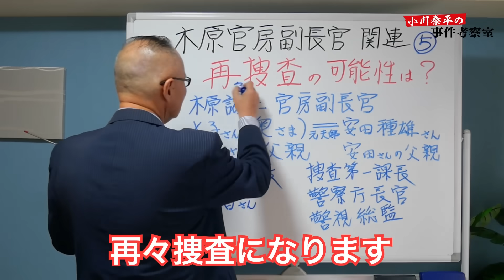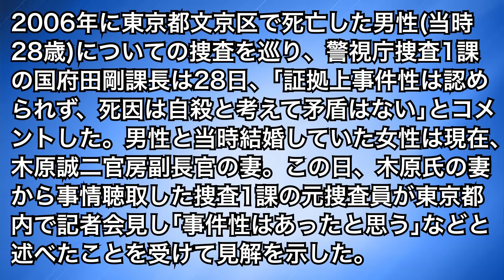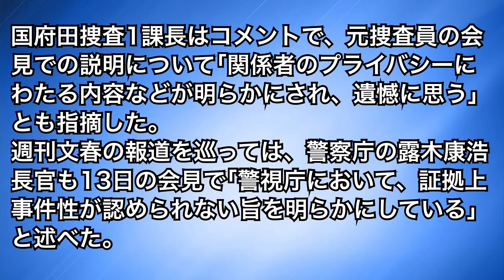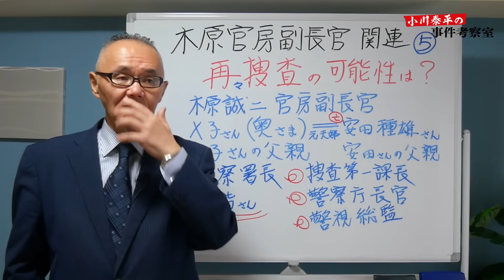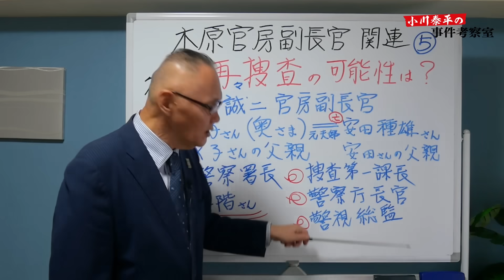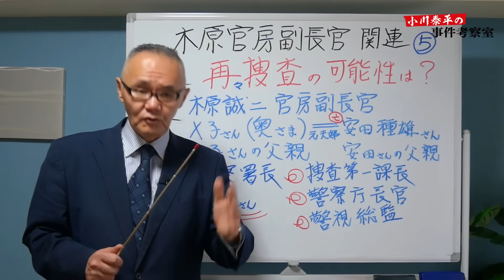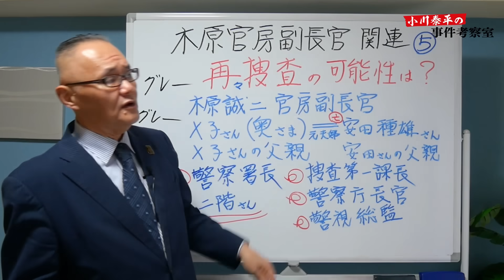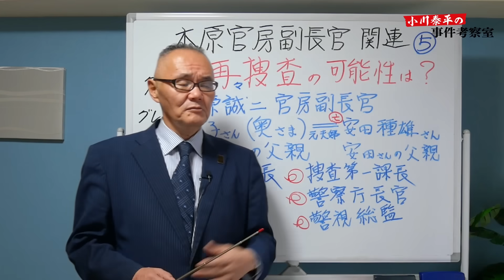【木原官房副長官】⑤再々捜査はあるのか？ 再々捜査すべき！【小川泰平の事件考察室】# 967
【木原官房副長官】⑤
再々捜査はあるのか？
再々捜査すべき！